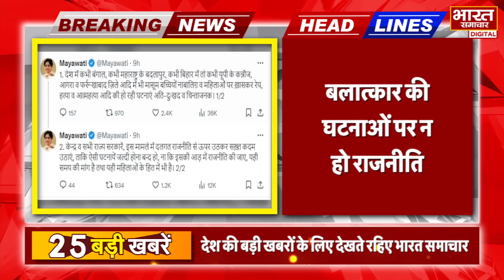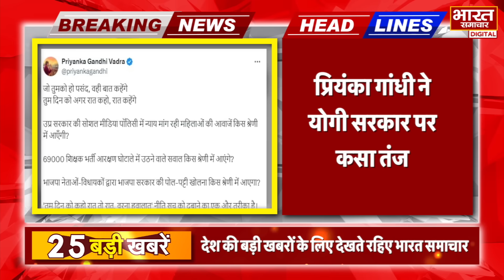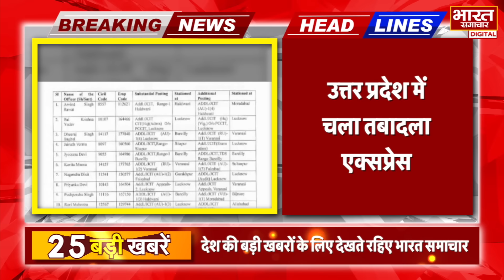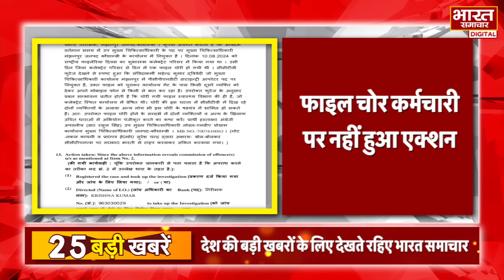30 August 2024 UP News Uttar Pradesh Ki Taja Khabar Mukhya Samachar Yogi | Akhilesh | Political News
30 August 2024 UP News Uttar Pradesh Ki Taja Khabar Mukhya Samachar Yogi | Akhilesh | Political News

● उत्तर प्रदेश की ताजा खबर ● उत्तर प्रदेश की न्यूज़ ● उत्तर प्रदेश की आज की न्यूज़ ● यूपी की न्यूज़ ● यूपी की ताजा खबर ● यूपी की खबर ● यूपी की खबरें ● यूपी की आज की ताजा खबर ● उत्तर प्रदेश के समाचार ● उत्तर प्रदेश के मुख्य समाचार ● उत्तर प्रदेश के ताजा समाचार